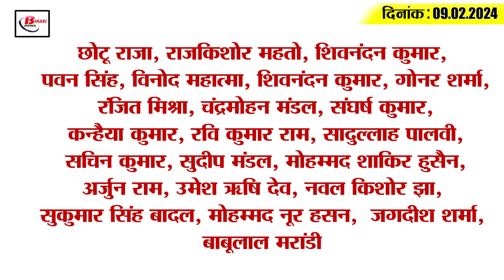Bihar news Evening breaking news of 9th Feb.on Bihar board, Cyber crime, Simaria Dham, Shankar Yadav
1. There is a ban on wearing shoes and socks in the matriculation examination of Bihar Board.

2. ISRO Chief will come to Patna to see a model of Bihar, it will be implemented across the country

3. Road construction work will start soon in 21 districts of Bihar

4. Two candidates caught cheating on the seventh day of Inter exam

5. Now cyber thugs are adopting this new method of cyber crime.

6. This will be the main center of attraction in Simaria Dham located on the banks of Ganga in Begusarai.

7. Amit Lodha did not get relief even from Patna High Court in the disproportionate assets case.

8. Now the Central Government has announced to give Bharat Ratna to these celebrities of India.

9. Shankar Yadav arrested after NIA raid in Bhagalpur

10. Before the floor test, JDU and BJP called a meeting of their respective MLAs.

11. Giriraj Singh targeted the opposition's statement that "must have played in Bihar".

12. Lalu family gets relief in Land for Job case

13. Pashupati Paras met BJP National President JP Nadda

14. Anil Singh thanked Jitan Ram Manjhi, said this about BJP and Nitish

15. Sunil Gavaskar said this about CSK